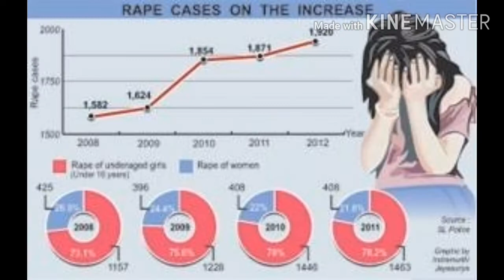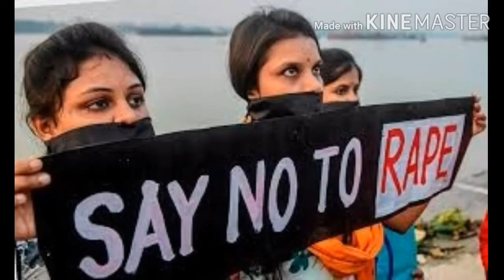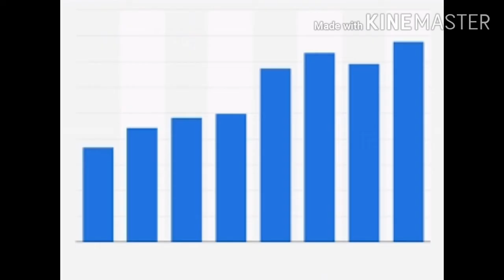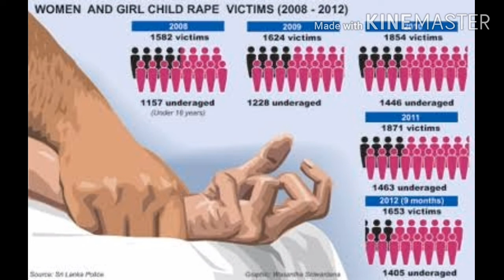Top 10 sexual harresment countries |najeebullah khan official yt